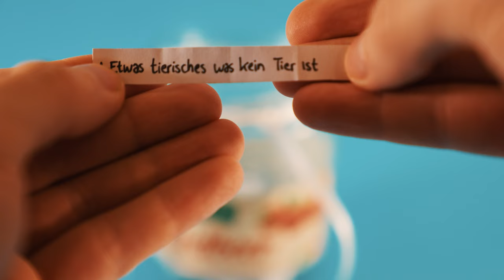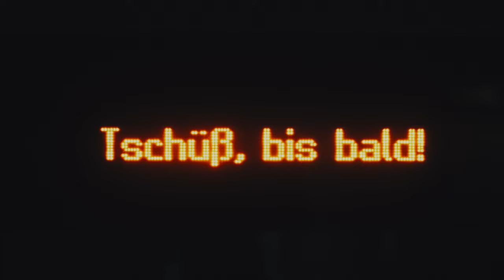30 Tage Foto Challenge Folge 8